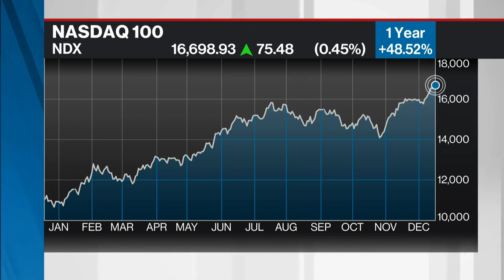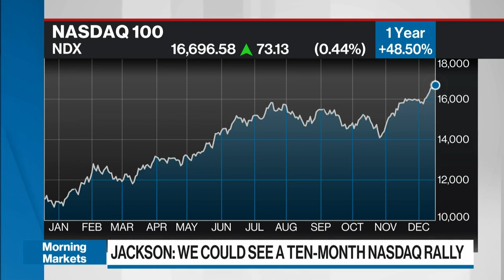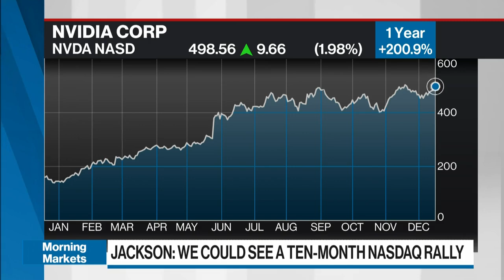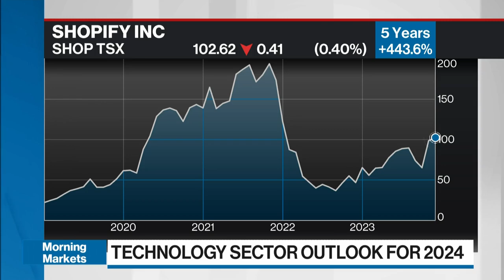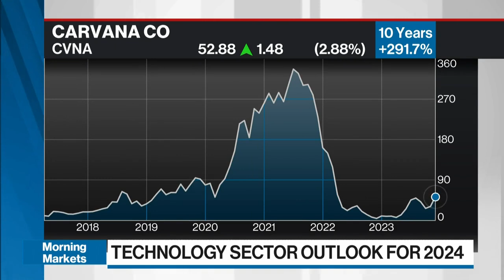The Magnificent Seven's market dominance may be at an end: Eric Jackson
Eric Jackson, founder and president of EMJ Capital, joins BNN Bloomberg for an end-of-year tech wrap up and his investment ideas for 2024.